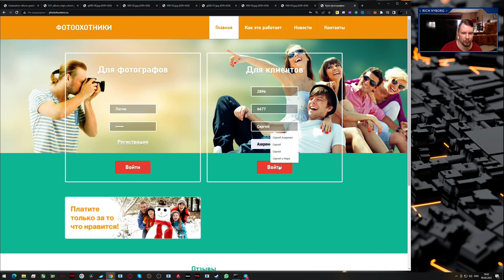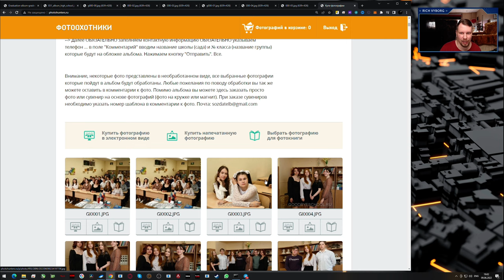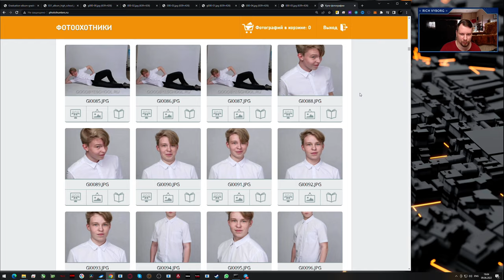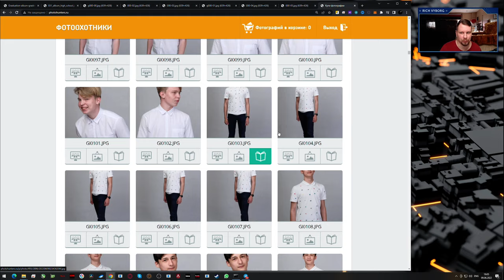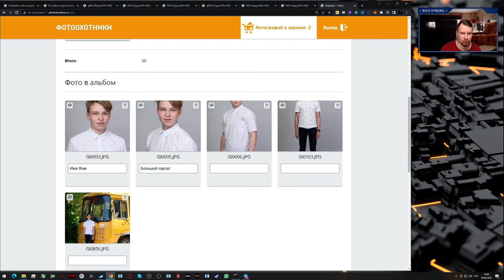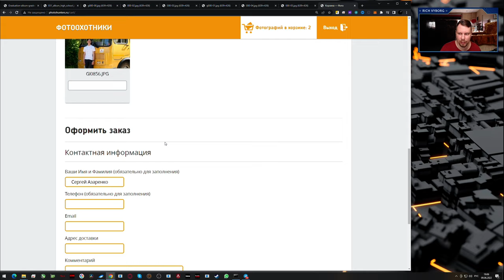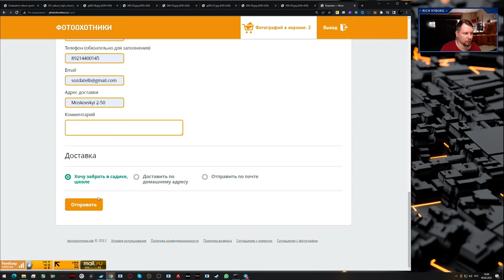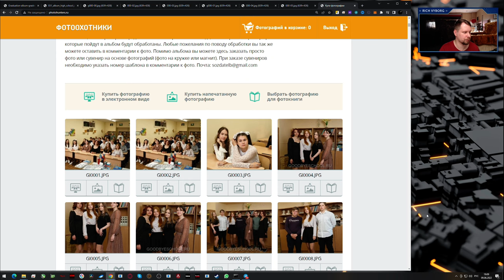Выпускной альбом 31